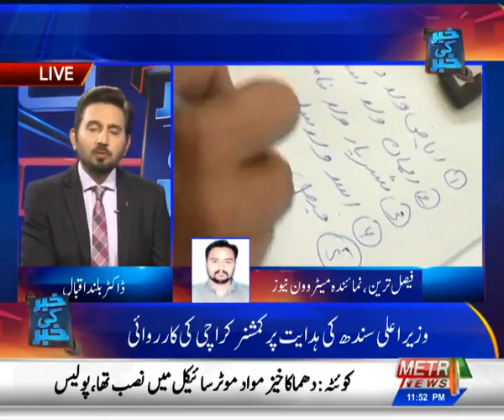Peshawar Zalmi Win Against Karachi Kings | PSL 4 Fever | KHABAR KI KHABAR 12 Mar 2019